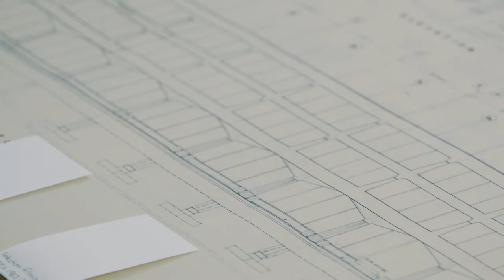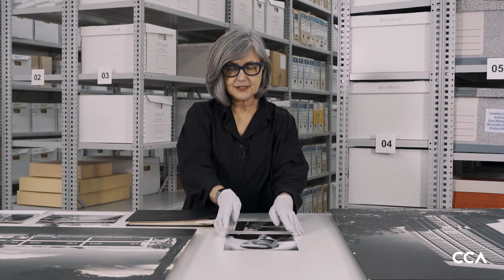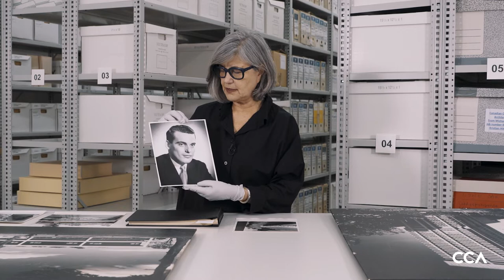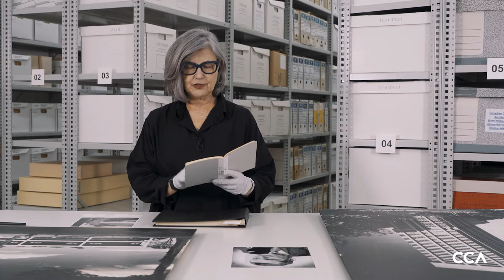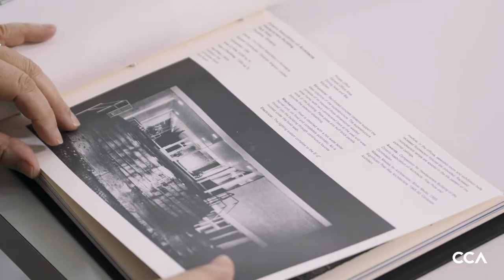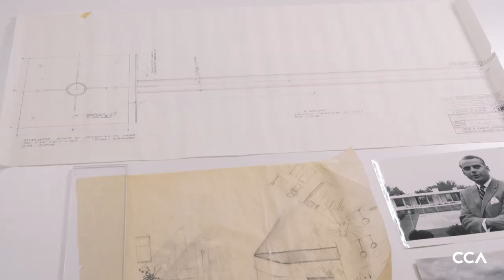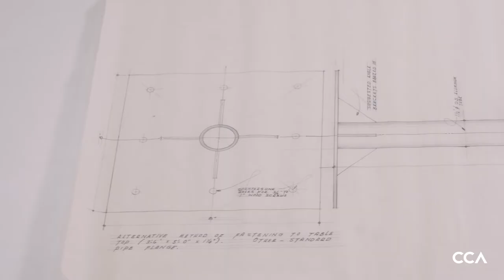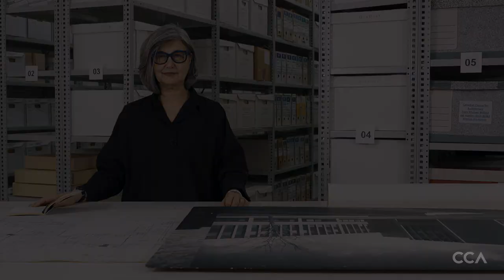Find and Tell: Shirley Blumberg on John C. Parkin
Shirley Blumberg was in residence at CCA in April 2022 as part of Find and Tell, a program that promotes new readings that highlight the intellectual relevance of particular aspects of our collection today. It is conceived as a series of residencies in which invited experts are asked to put forward arguments about our holdings by making a significant selection and interpretation of material within an archive or the photography collection. The curated selection can be based on key areas or periods, key projects, or a topical interest the expert thinks should be revealed.